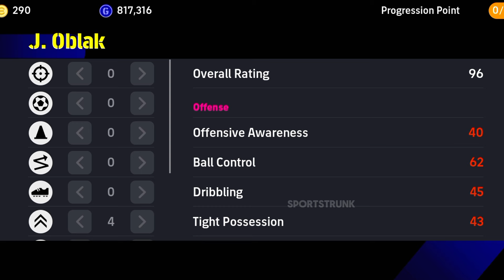Jan Oblak Efootball 24 | How To Train Oblak In Efootball 2024 | Efootball 2024 Mobile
How to train Jan Oblak in efootball 2024 mobile. Best base card goalkeeper in efootball 24 mobile.🔥

Watch:

 • NCS - 2023 Year End Mi...